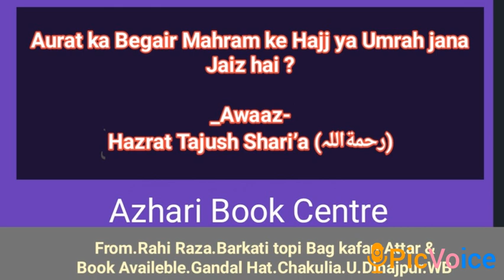Hazrat Tajush Shari’a